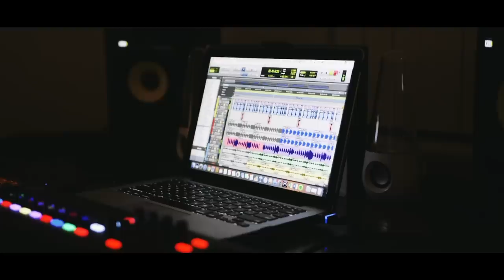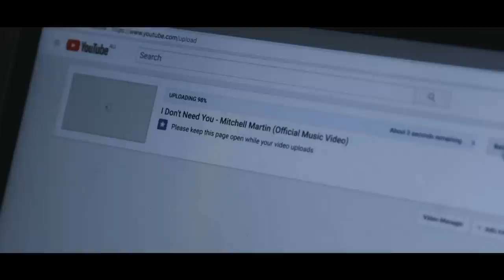I Don't Need You - Mitchell Martin (Official Music Video)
Hey guys! Here is my official music video for my original song 'I Don't Need You' :) I hope you love it!! :D Huge Thanks to Reel2Real Studios for producing the track and to Mendelle Media for filming the video!! :)

If you want to request a song, I take requests on my insta @mitchellmartinmusic go comment your request on one of my insta posts so I can tag you in it when I upload :))